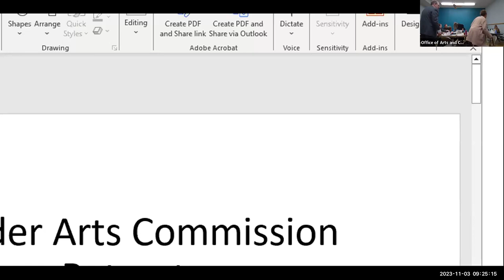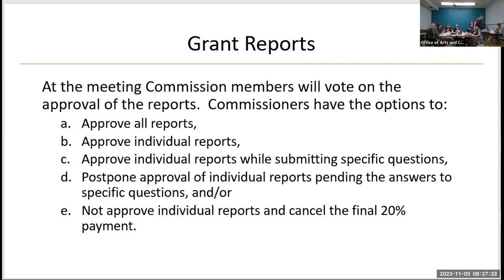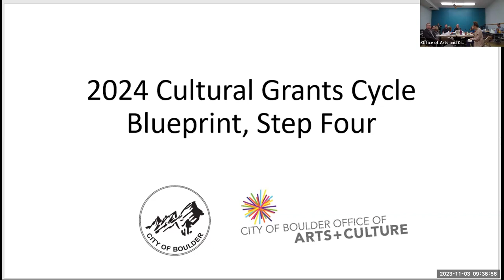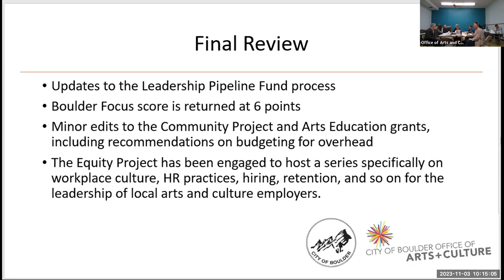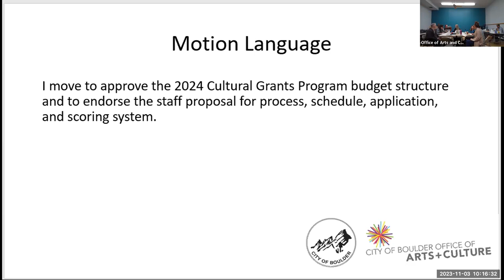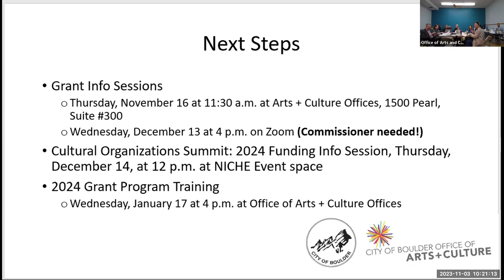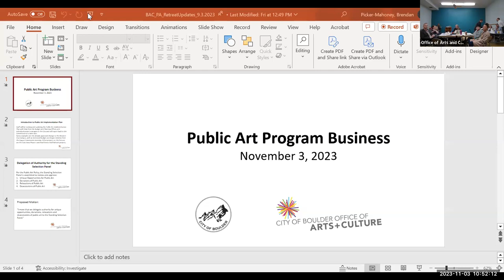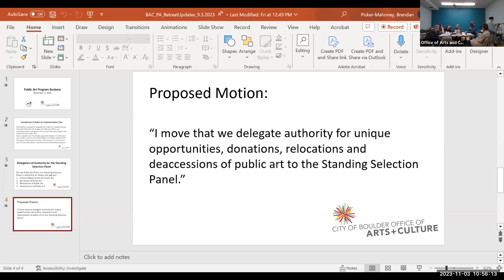11-3-23 Boulder Arts Commission Meeting